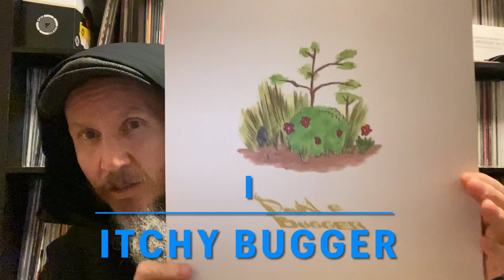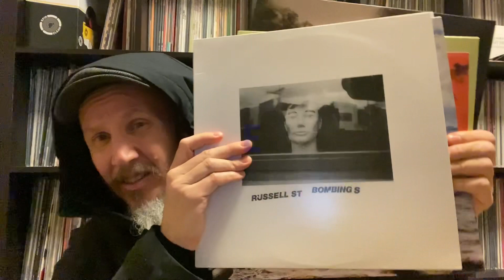MGK Boston’s (Northern Bias) Summer Thread